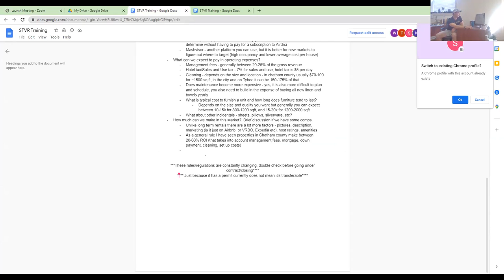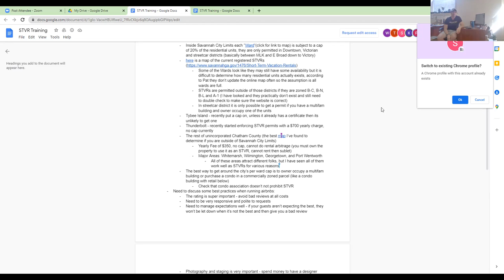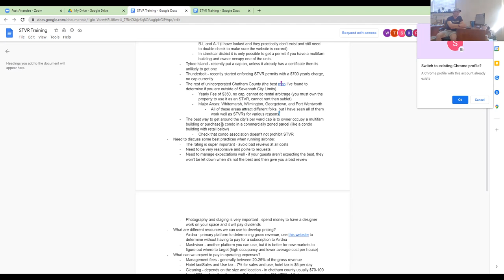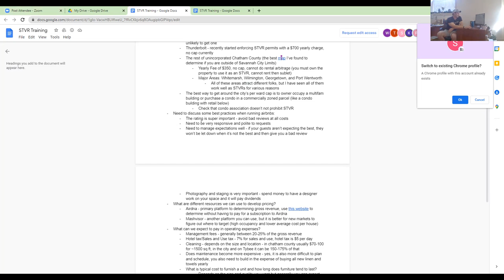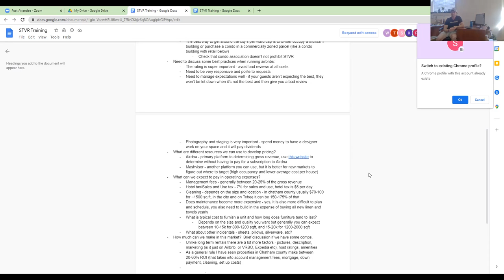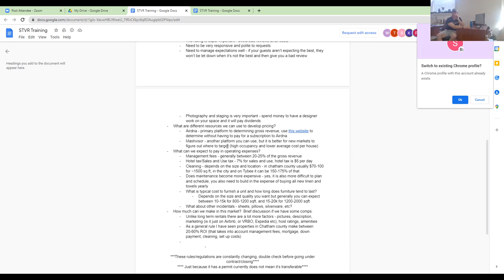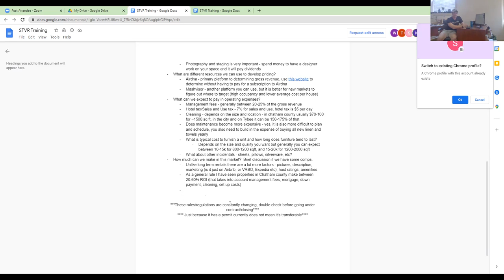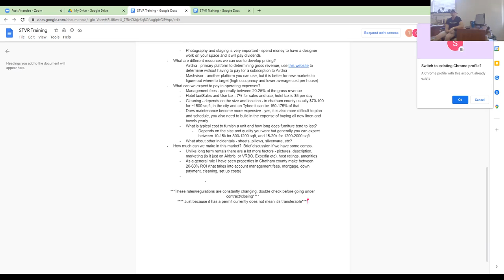Buying & Owning STVR's in Savannah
Presented by Sam Finney, agent at Trophy Point Realty Group

Sit in on a team meeting where Sam teaches everything he knows about short term vacation rentals in the Savanah area. Sam and his wife, Kate, have invested through STVR's for years and currently own multiple across various areas of Savannah.